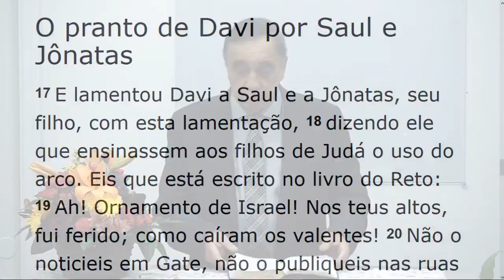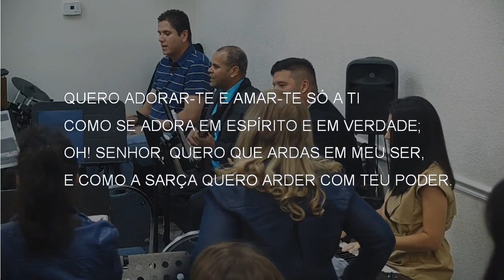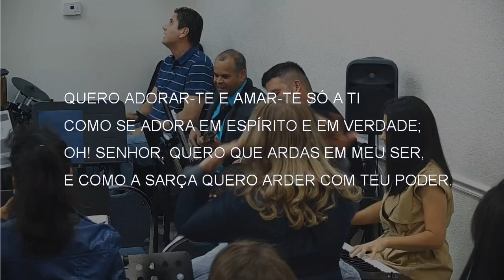Pr. Amadeu - Wood of the Bow (2019-12-12) Maranatha (Pompano Beach, Florida)